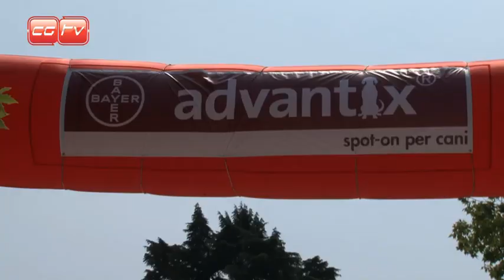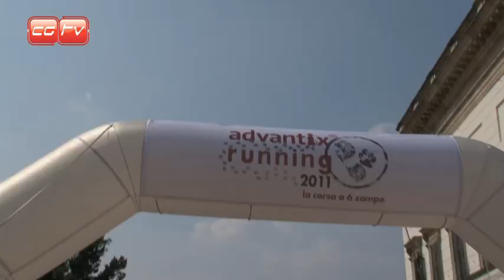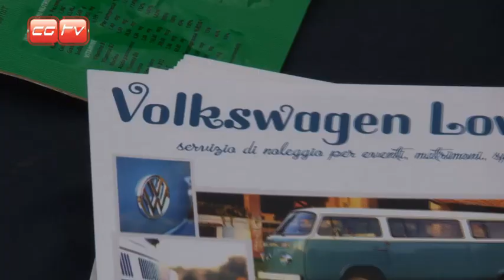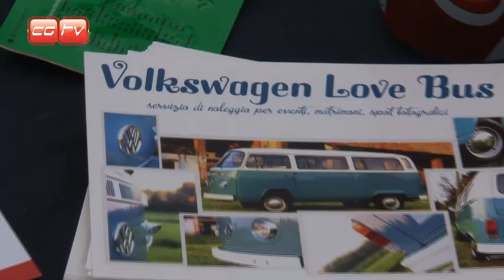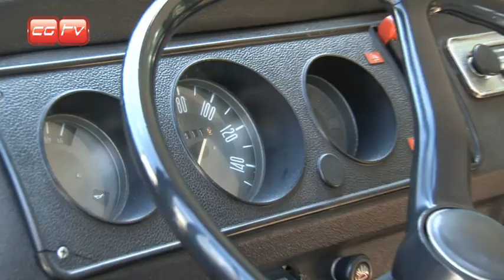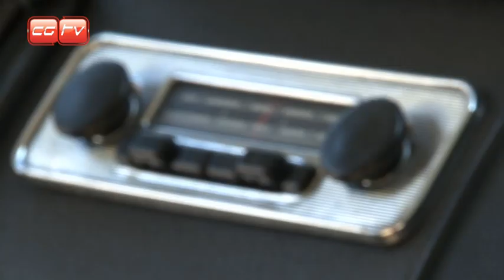CGTV - ADVANTIX RUNNING 2011 - IL VIDEO !!!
Amici di CGTV il 22 Maggio scorso si è tenuto a Milano presso il Parco Sempione " L' ADVANTIX RUNNING " giunto alla sua seconda edizione.
Molti gli ospiti tra i quali la splendida Manuela Arcuri subito intervistata dal nostro Marco Anelli.
Non sono mancate le iniziative per l'anti abbandono e la prevenzione essendo oramai vicini all'estate.